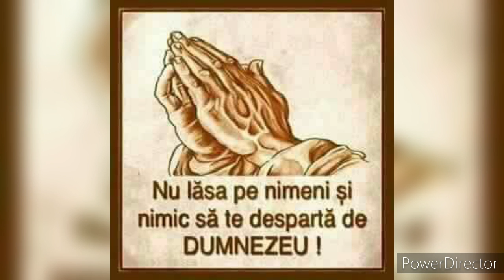Lăsați lucrurile de nimic și aveți o relație cu Dumnezeu în cămarăruță